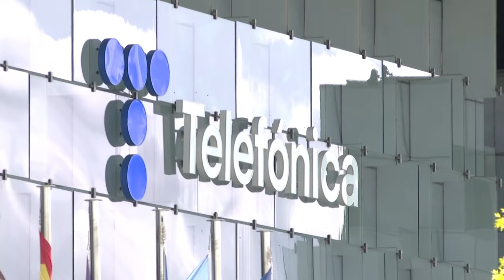💥Aquí mando yo. Sánchez se gasta 2.065 millones de nuestro dinero en comprar el 10% de Telefónica💥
Las empresas y los empresarios son abordados por Sánchez. Durante días, los seguidores de Moncloa han estado repitiendo el mismo discurso, informándonos sobre todas las reuniones que Pedro Sánchez mantenía con los empresarios e incluso un escritor mercenario afirmaba que, contrariamente a lo que afirmaba la derecha, el Ibex estaba contento con Sánchez y el presidente no dejaba de aproximarse a ellos.

En realidad,  se ha acercado tanto a Telefónica que la ha devorado.

Un 10% de la teleco presidida por José María Álvarez-Pallete será adquirido por la SEPI, con el objetivo de dejar en claro que en España tiene el poder un individuo llamado Pedro Sánchez Pérez-Castejón, quien ha obtenido un 10% de Distrito 'C' utilizando nuestro dinero, pero donde tendrá un mayor control que si lo hubiera comprado con sus propios recursos.